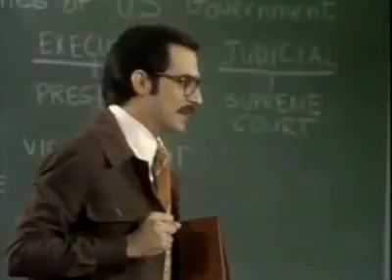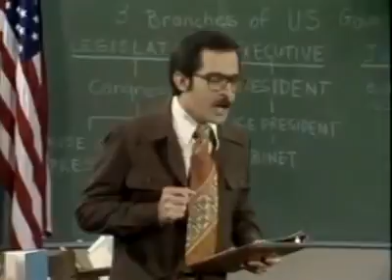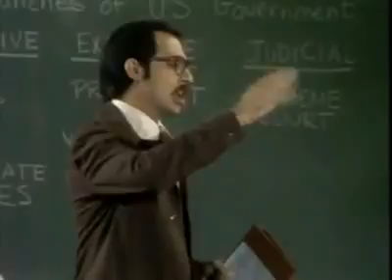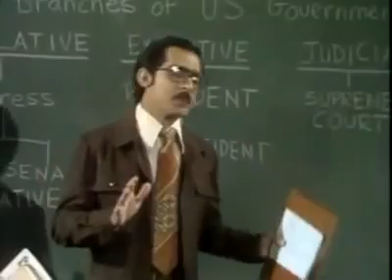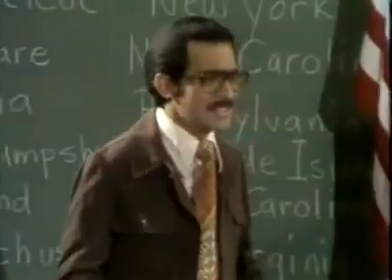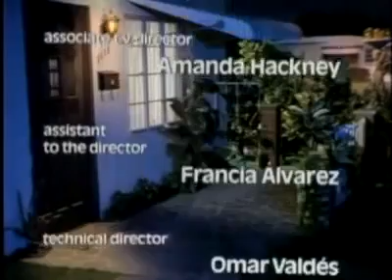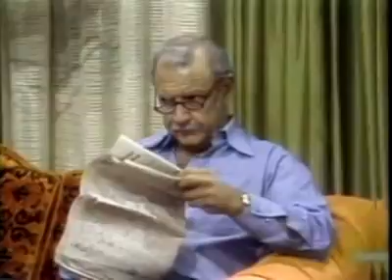Que Pasa USA: Episodio 1 (Piloto/Fiesta de Quince)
This video was enhanced and repaired from its original upload on 04/17/2017) Carmen is about to turn 15 which causes all sorts of hilarity in the Peña .

One of the most hilarious episodes of this great show. Confusion over yoga, incense and fitness sends the abuelos into a rage.